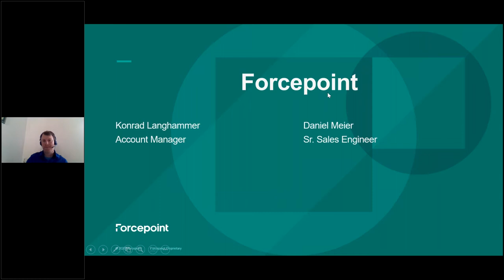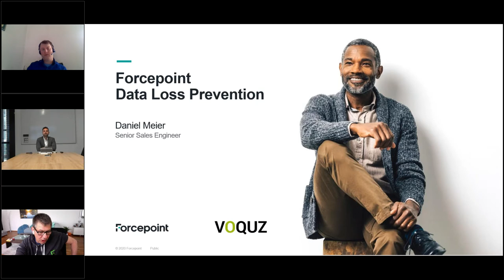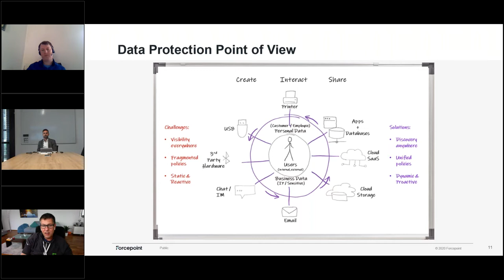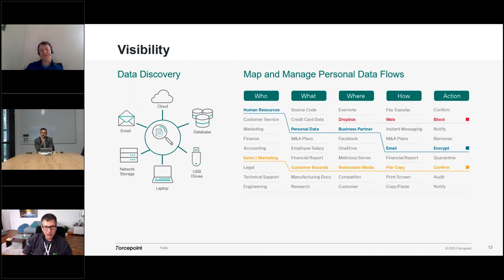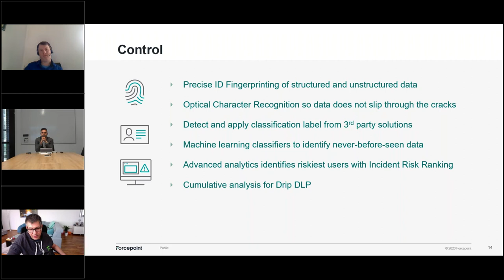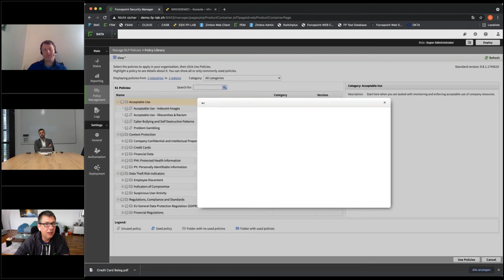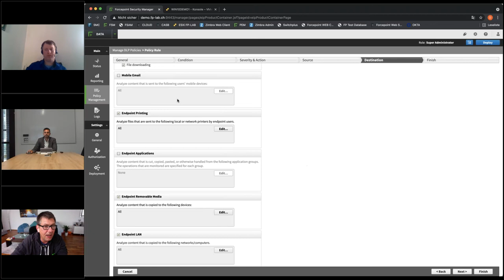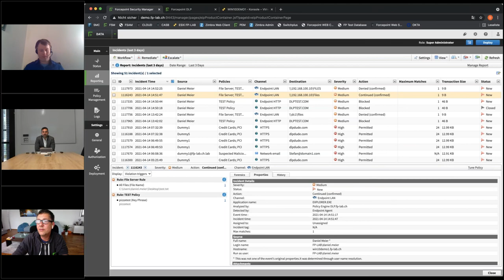Data Loss Prevention Kontrolle Ihrer Daten mit einer einzigen Richtlinie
Was können Sie erwarten?
- schützen Sie kritische Daten und geistiges Eigentum mittels einem zentralen Management. Lokal, in Ihrem Netzwerk, in Cloud Umgebungen.
- spüren Sie relevante Information in allen Bereichen Ihres Netzwerks automatisiert auf
- nutzen Sie aus über 1000 vordefinierten Policies einfach jene die Sie brauchen und sparen Sie sich aufwändige Konfigurationen
- verbessern Sie in kürzester Zeit die Compliance und den Schutz Ihrer Geschäftsgeheimnisse